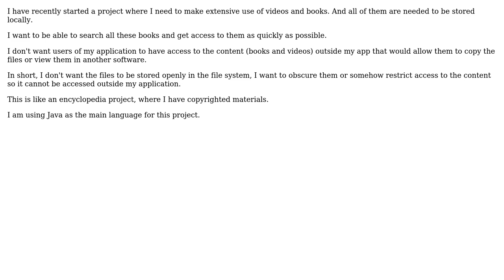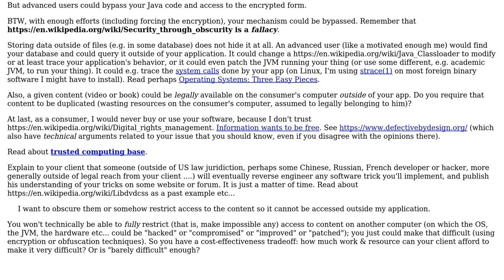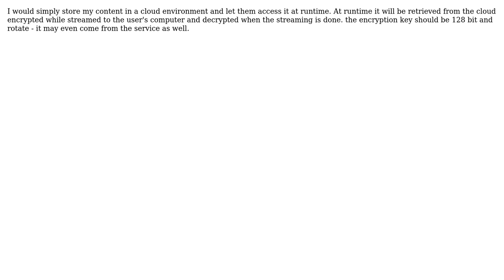Software Engineering: How to prevent copy of my Java application's local multimedia content?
With thanks & praise to God, and with thanks to the many people who have made this project possible! | Content (except music & images) licensed under CC BY-SA | Music | Images & others | With thanks to user user2161258 user Tulains Cordova user labir pinima user Basile Starynkevitch and the Stack Exchange Network Trademarks are property of their respective owners. You are responsible for your own actions.